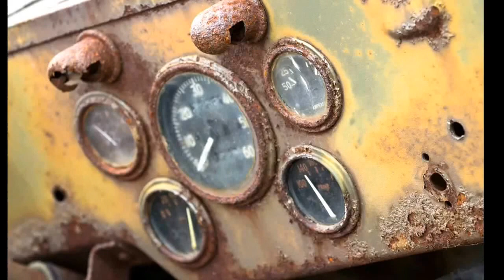Apr 5, 2014